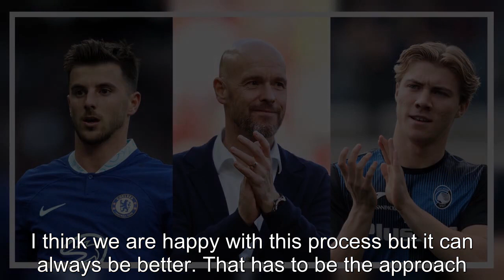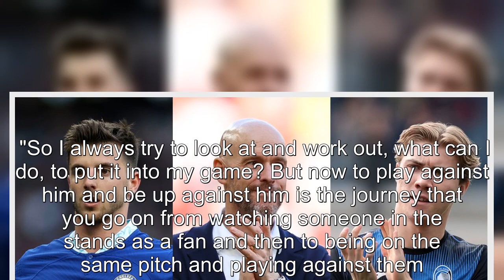Ten Hag's early transfer moves may show trait he wants to see at Man United